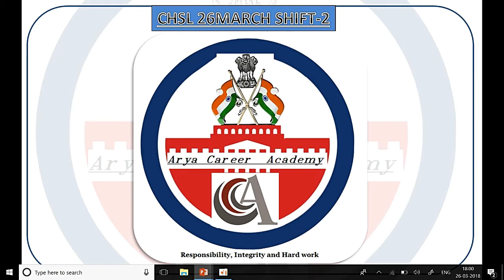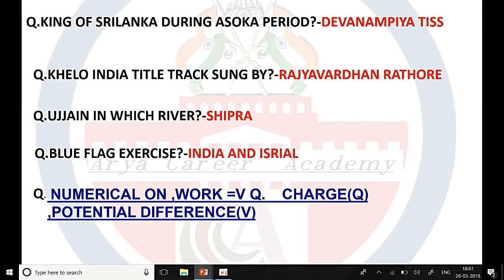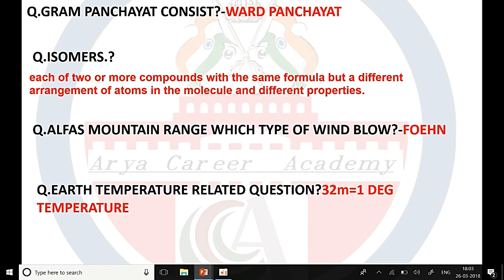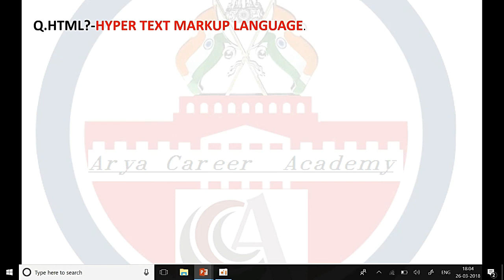SSC CHSL 26 March 2018 2nd Shift Exam Paper Analysis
SSC CHSL 26 March 2 Shift Exam Analysis 2018 is available here with SSC CHSL (11+2) Questions Asked on ssc chsl 26  March Tier-I (Shift 1st, 2nd, 3rd).The Combined Higher Level Secondary 26 March 2 shift is over now.Therefore, we have provided SSC CHSL 2018 Exam Analysis of 26  March 2018 which is based on the student’s feedback who were attempted CHSL Tier-I examination .The mentioned paper analysis of today’s examination will help you to understand the overall exam pattern, difficulty level, and Questions Asked in SSC CHSL 26 March Tier-I exam that will be beneficial for applicants who are going to appear in this exam on future dates. It gives you an overall idea of how the rest of the examinations are going to be.

Today was the THIRD day of SSC Combined Higher Secondary Level Exam (CHSL) Tier III Exam. This exam is scheduled to take place from 4th to 26th March 2018 and is being conducted in 1, 2 and 3Shifts each day. As the SSC CHSL Exam for 2nd is over now, have a look at the SSC CHSL Analysis 26  March 2018 for Tier I Exam. Know about the Good Attempts and section-wise & overall Difficulty Level of the exam to stratagize your exam preparation for coming SSC CHSL Exam.

SSC CHSL 25 March 2018 1stl Shift Exam Paper Analysis